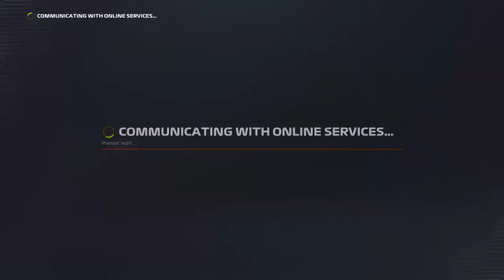Formula 1 intense GP Bahrain